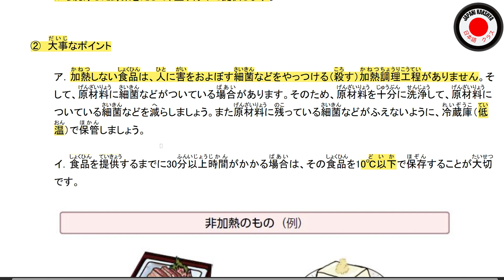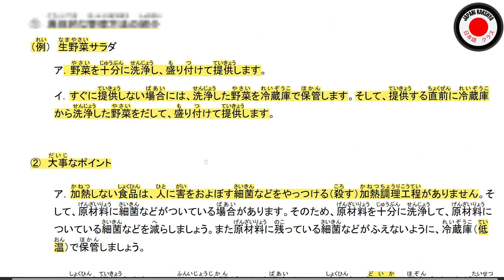FOOD SERVICE || CONTROLLING REFRIGERATED FOODS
3.3 Group 1: How to control "refrigerated foods"
Menu: sasimi, cold tofu, fresh vegetable salad etc.

Control methods(typical example) -
i. Serve as soon as they are taken out of the fridge.
ii. control the temperatures of the fridge etc.

1.specific control methods
ex: Fresh Vegetable salad
i. wash the vegetables thoroughly before arranging them on a dish and serving.
ii. if you are not going to serve them immediately, then keep the washed vegetables in the fridge. Then, just before you serve them, take the washed vegetables out of the fridge, arrange them on a dish and serve them.